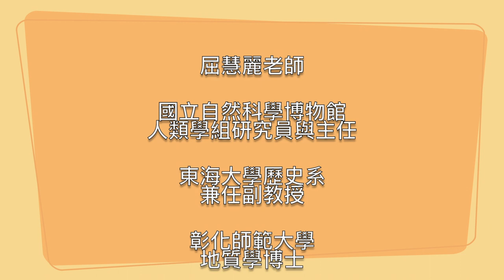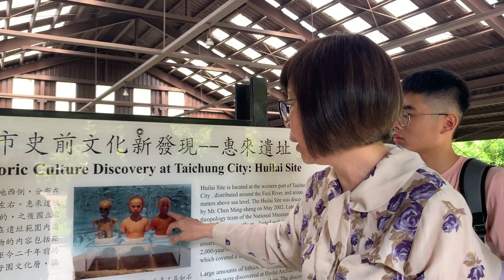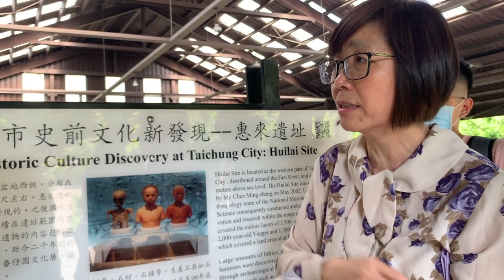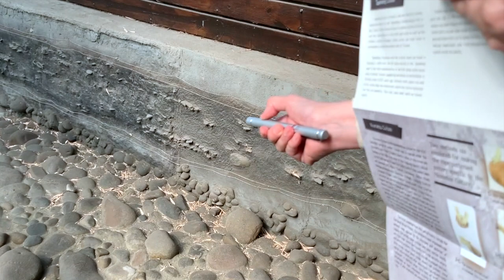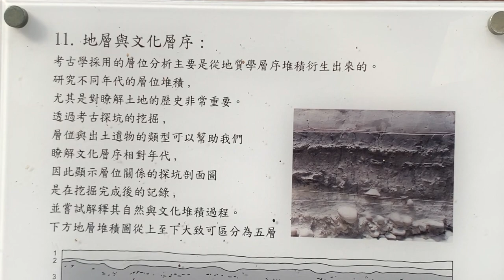東海大學歷史系 屈慧麗老師惠來考古遺址導覽 202005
歷史系109年下學期「台灣考古學」課程戶外教學